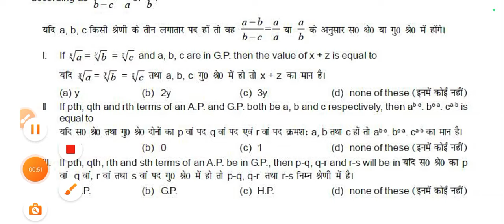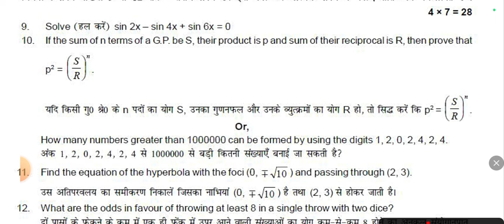23 January 11th Class Monthly exam Math Subjective 2024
23 January 11th Class Monthly exam Math Subjective 2024 | 11th Class Math January Monthly exam 2024

Bihar Board Class 11th Math Original Question Paper Half Yearly exam 2024 | Bseb Bihar Board inter 2025
Class 11th January Monthly exam 2024 Math Viral paper || Class 11th Math answer key 2024
Class 11th Math January monthly exam 2024
11th class Math original question paper half yearly exam 2024
Class 11th monthly exam math subjective question bseb class 11th math subjective question bihar board 11th exam 2024 math subjective 11th original question paper
class 11th math question bseb class 11th math Masik Priksha subjective bihar board paper solution
bseb 11th math half yearly exam question paper 2024
23 January
Bihar board class 11th math half yearly exam question paper with answer
11th math half yearly exam question paper with answer
11th math monthly exam January 2024 Class 11th math half yearly exam 2024 question paper with answer

11th class math subjective question
bihar board math question paper 2024 subjective